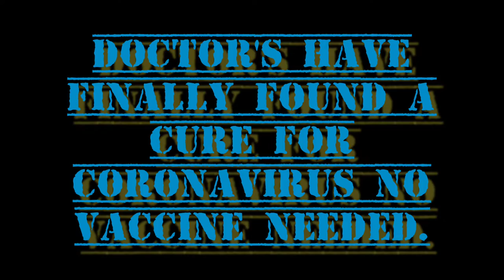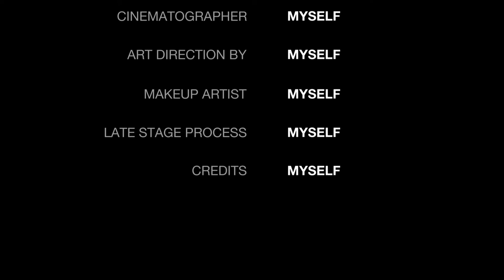Punchlynez Best of battle verses 2016 to 2019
I own the rights to my music if I use a beat that is someone else's I'm using it for mixtape purposes not trying to make money from using a beat. for the most part I use royalty free beats when I can although I do use instrumentals most the time.
All lyrics are written and owned by me Sebastian Bruffy under the Psydonum name of "Punchlynez" the owner and operator of Platinum Dreamz Productionz L.L.C. a record label and talent scout company.
So please don't try to get me blocked because of copyright stuff I'm not intending to copyright infringe. If you have any discrepancy on any of my posted videos please talk to me first so I can fix it instead of you being kicked off the platform for reasons I never intended thank you.

SEBASTIAN BRUFFY